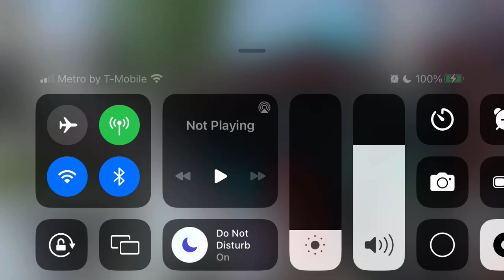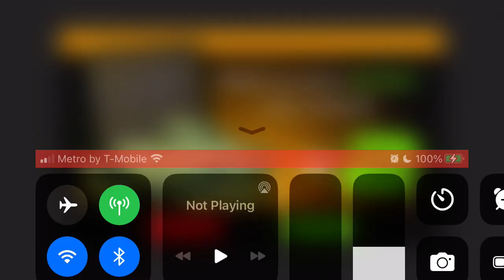Bus Simulator 2023 Recap Bueno Aires 5/10